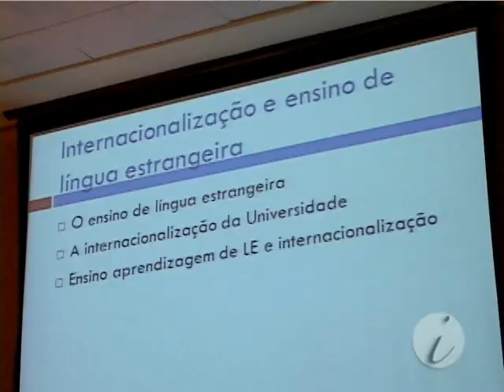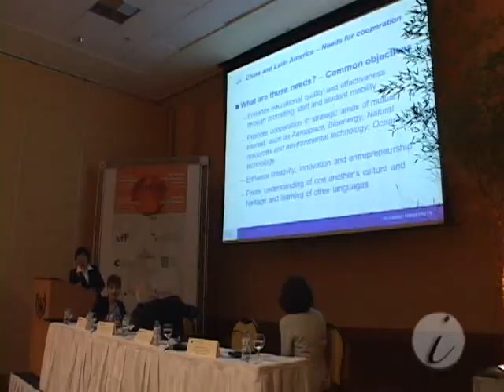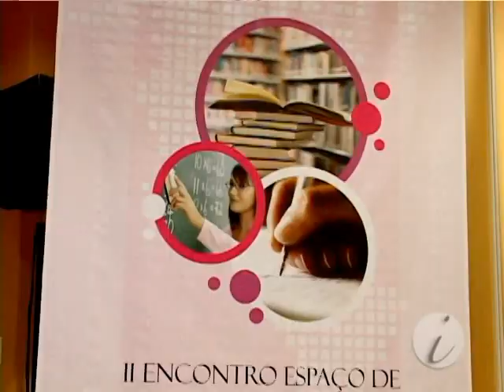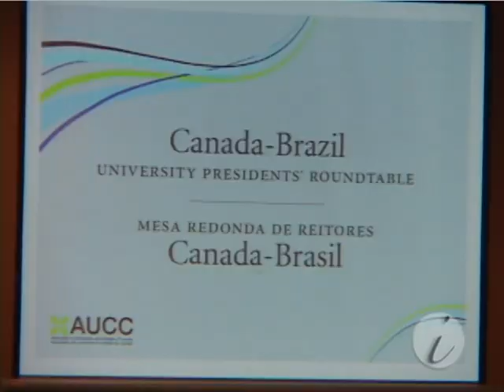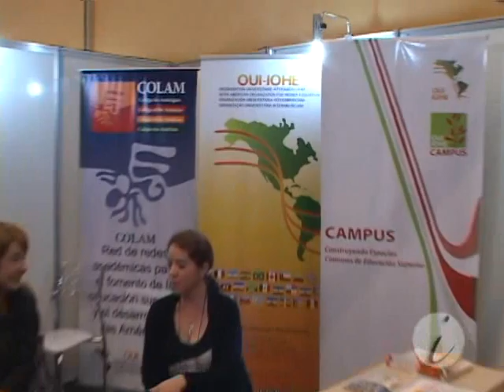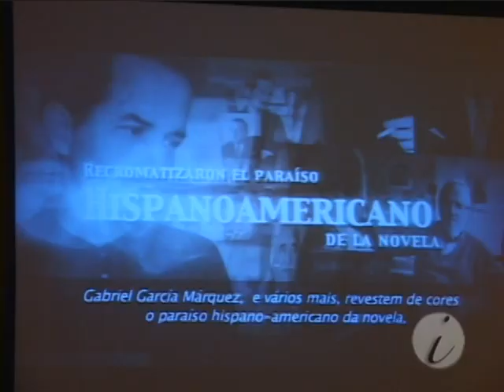UFF Imagem – II Congresso das Américas sobre Educação Internacional (CAEI).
II Congresso das Américas sobre Educação Internacional, organizado pela OUI-IOHE – Organização Universitária Interamericana. Rio de Janeiro, abril de 2012.

Entrevistados:
Marilina Lucca Wayland (reitora da Universidade de Porto Rico)
Marcial Rubio (presidente da OUI)
Sidney Mello (vice-reitor da UFF)
Tang Xiaoqing (Vice-presidente da Universidade Beihang)
David Johnson (Governador-Geral do Canadá)
Patrícia Gudiño (Secretária Geral da OUI)
Wrana Panizzi (Ex-reitora da UFRGS)
Roberto de Souza Salles (Reitor da UFF)
Adriana Maciel (Coordenação de Projetos – Departamento de Relações Internacionais)
Francisco Marmolejo (Diretor Executivo  da Conahec – Consortium for North American Higher Education Collaboration ¬¬– Consórcio para Colaboração do Ensino Superior na América do Norte)
Nicolas Jodot (Organização Geral do CAEI – Congresso das Américas sobre Educação Internacional)
Amaro Lins (Secretário de Ensino Superior – MEC – Ministério da Educação)
Jeannette Vélez (Chanceler – Universidade de Rosário – Colômbia)
Carlos Fuentes (Escritor)

Direção:
Rodrigo Bittencourt

Imagens:
Rodrigo Bittencourt
Ronaldo Coelho

Produção:
Cláudia Scavone
Eduardo Sánchez
Wilson Paraná

Entrevistas:
Cláudia Scavone

Tradução:
Luíza Peluso
Rodrigo Bittencourt

Locução:
Lena Mendes

Edição:
Rodrigo Bittencourt

NUCS Imagem. Núcleo de Comunicação Social – UFF. 2012.

Os vídeos do "UFF Imagem" eram exibidos pelo Canal Universitário de Niterói, operado pela Unitevê – UFF. As exibições eram realizadas nas edições do "UFF Notícias", como interprogramas e nos intervalos de alguns programas.

O Canal Universitário funcionava através da operadora TV Cidade-Net e, posteriormente, SimTV e cobria os municípios de Niterói e São Gonçalo.